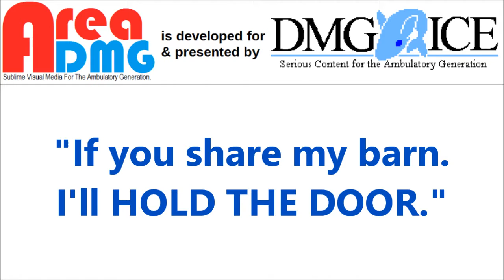Steven Universe - Barn Mates - Review/Discussion/Spoilers - 304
In This Video: Peridot and Lapis open up a coffee shop and wacky hijinks ensue.